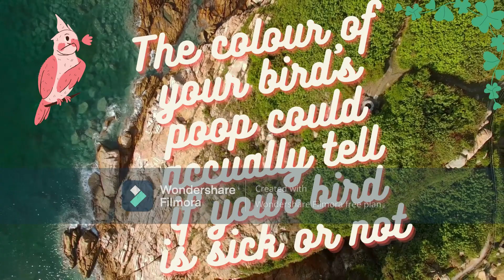Symptoms of a sick bird | How to know if my bird is sick?| Signs of a sick bird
In this video ,you will learn the symptoms of a sick bird😁 And what to do if your bird is sick😀